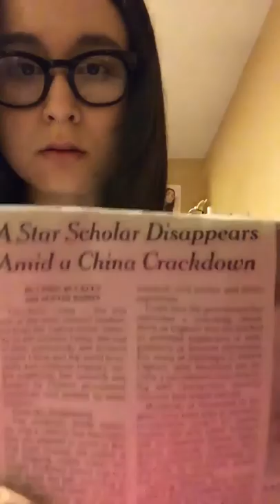Beat 326: Eqide, USA (English)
Akida testifies for her mother, the famous scholar and anthropologist Rahile Dawut Rahile has been missing since she was disappeared at the end of 2017. Support Akida's campaign at freemymom.org.